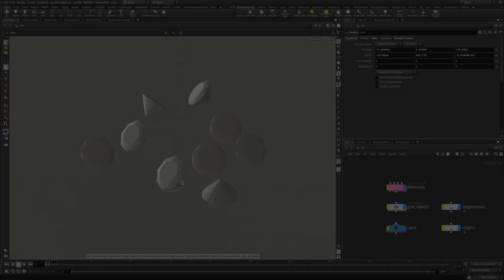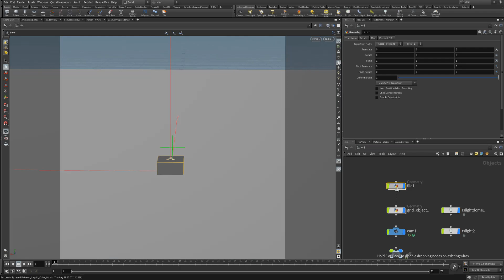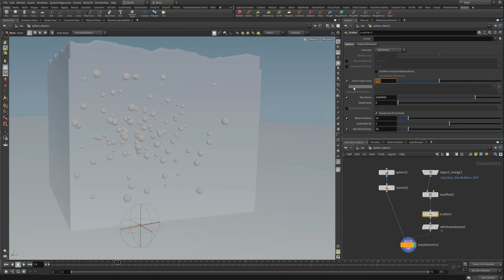Patreon Tutorial Preview #20 - Refraction Shading - Shader Tips & Tricks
Hey guys! This months tutorial is covering a subject several people have requested. I know this is a subject matter that a lot of users especially new Redshift users seem to struggle with so I decided it was time to make a dedicated Patreon tutorial about Refraction and all the obscure parameters you need to activate to get better quality results out of your refractive materials.

Part 1 will be covering a Diamond material, shading the Diamonds, creating Caustics, and going over optimizations using Cut-off Thresholds. We will discuss some options in the rsMaterial and lights to get better quality results when dealing with refraction.

Part 2 will be covering Nested Di-electrics, Multiple IOR values, Caustics again and Transmission/Scattering of a liquid.

Thanks again for all the support on both Youtube and Patreon!